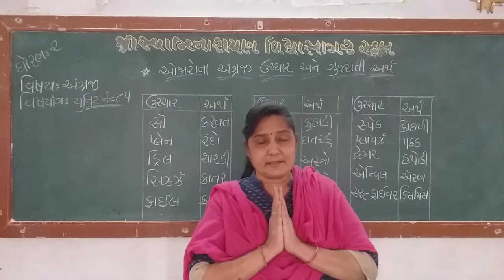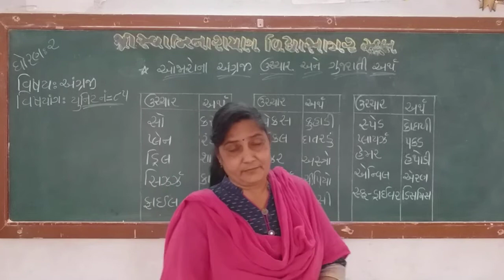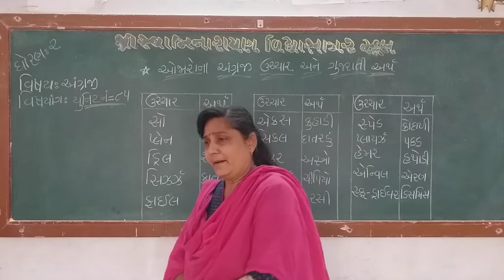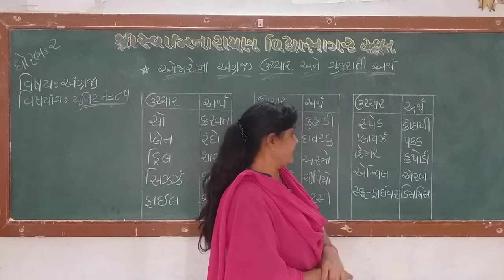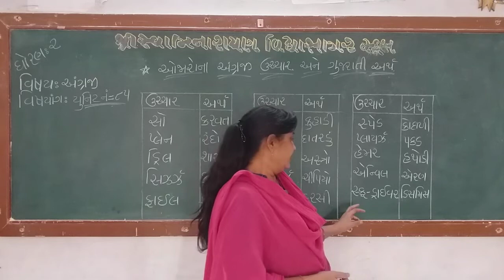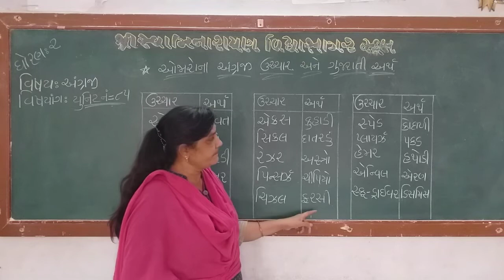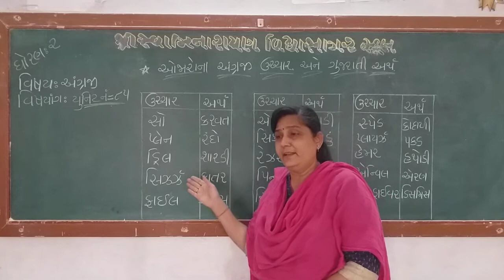STD 2 ENGLISH UNIT 85 સમજુતી જાગૃતિબેન